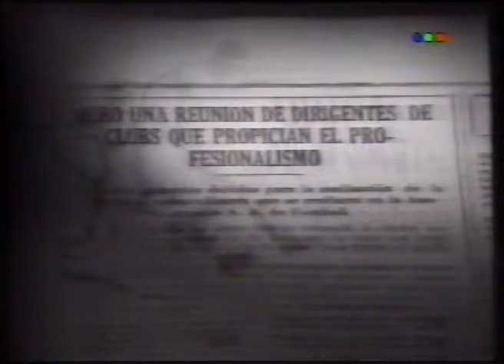Francisco Varallo - Programa Siglo 20 1994 1era parte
Francisco Varallo, el ultimo grande del primer Mundial - Programa Siglo 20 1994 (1era parte)